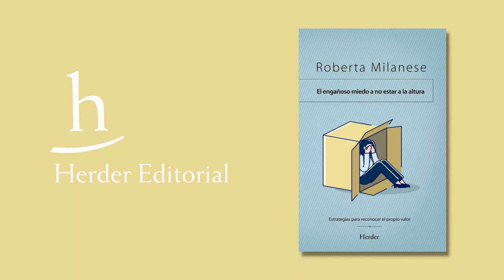El miedo al conflicto | Roberta Milanese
Las consecuencias psicológicas de el miedo de no estar a la altura, paradójicamente, también y sobre todo afecta a personas que no son mediocres, son una serie de miedos: miedo al conflicto, a exponerse, a la impopularidad, al rechazo, miedo a la inadecuación y al fracaso, que muchas veces llevan a cuadros patológicos.

Después de haber explorado las expresiones de este malestar, Roberta Milanese muestra cómo es posible resurgir del insidioso pantano del miedo a no estar a la altura y brinda una serie de recomendaciones fundamentales recogidas a continuación de un único postulado esencial: «La autoestima no se hereda, se construye».